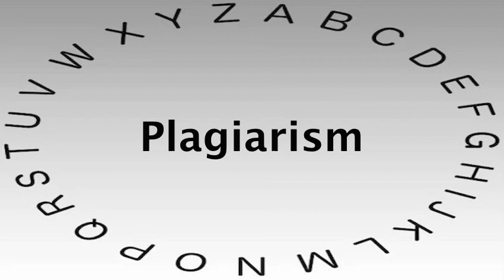SAT Vocabulary Words and Definitions — Plagiarism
This video shows you how to say or pronounce Plagiarism and gives the definition of Plagiarism.

What's your definition of Plagiarism?